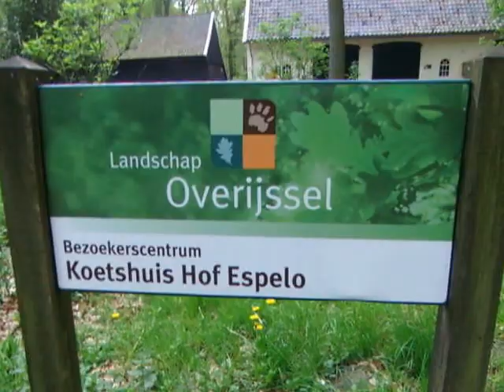Sparziergang in Hof Esperlo in der Niederlande am Donnerstag den 3.05.2012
Es war richtig erholsam dort.